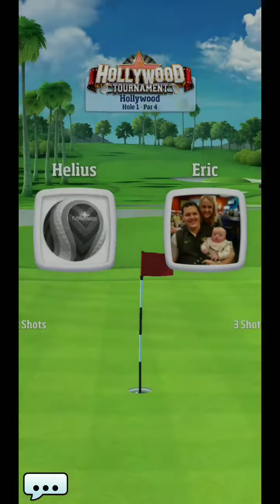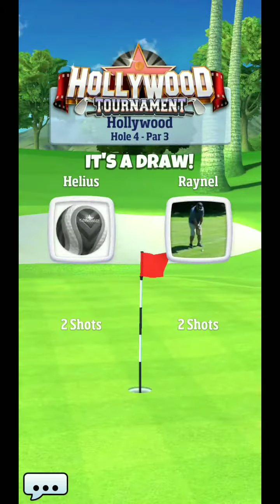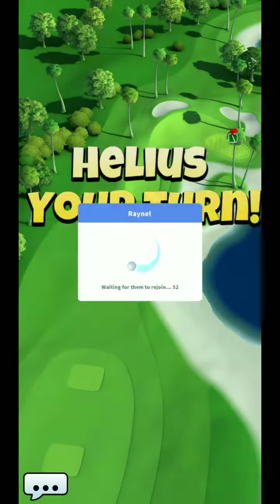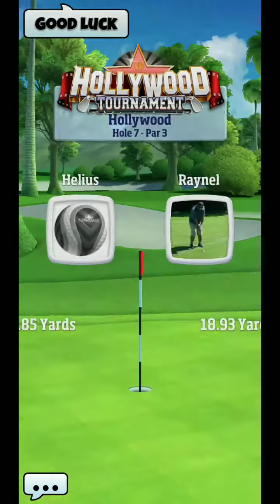Hollywood expert qualifying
Hollywood tournament expert qualifying it's a bit long I'm sorry I had a lot of notes I was looking over. only got up to hole 7 before it stops recording and I did not see it sorry.